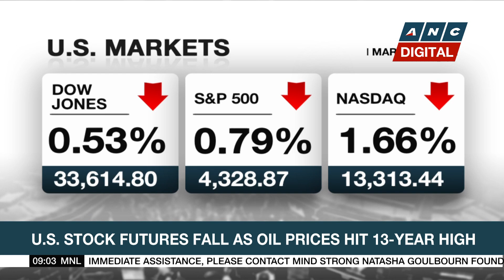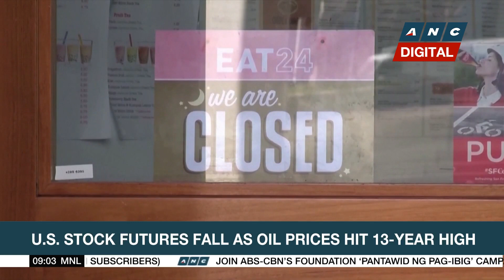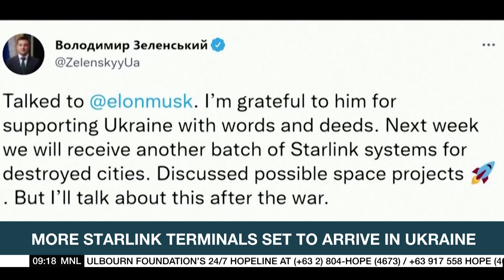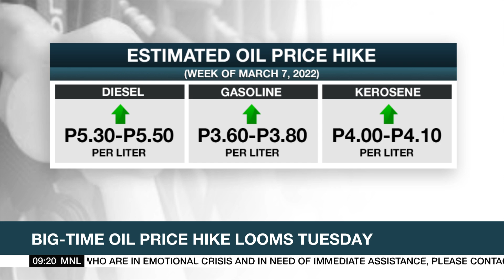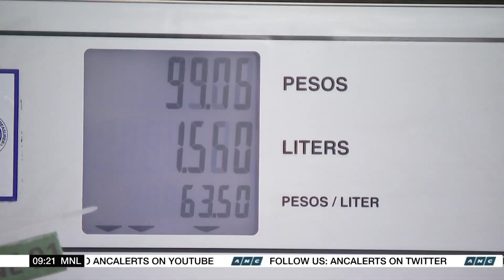Brent soars above $135 a barrel on possible western ban on Russian oil | ANC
Market Edge: Oil prices are soaring above $135 a barrel at the start of the week.